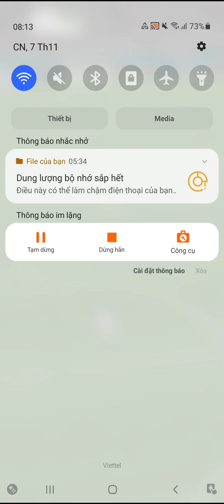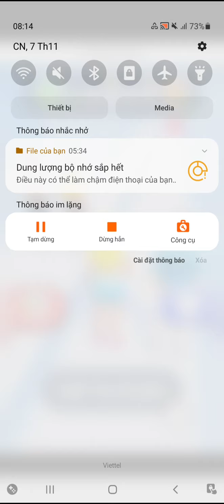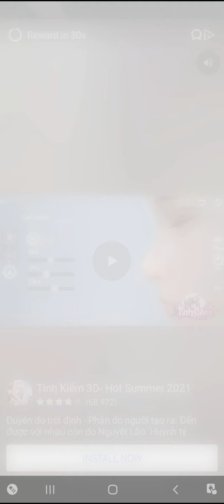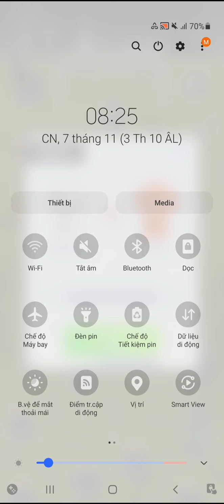lại đá bóng ê